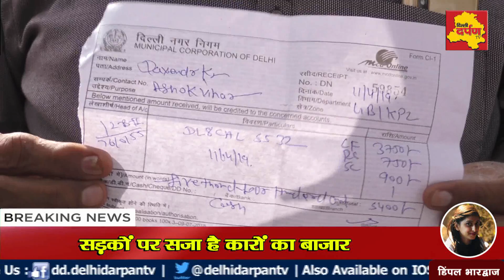Ashok Vihar - Parking के चक्कर से परेशान है जनता, लेकिन अधिकारियों को होश नहीं ?